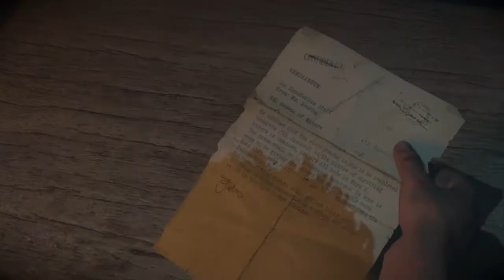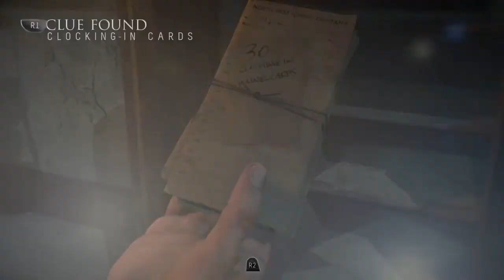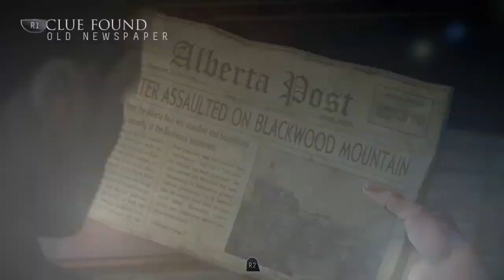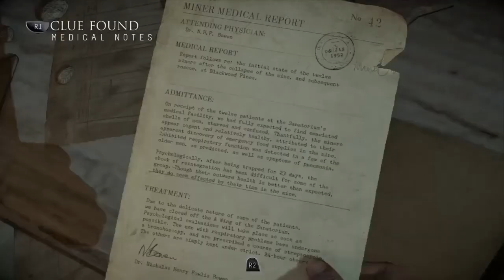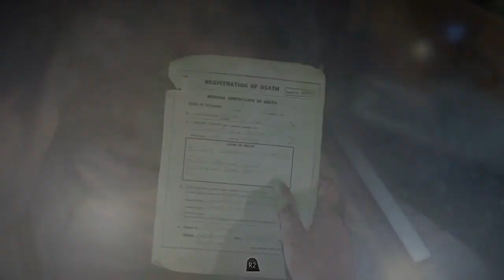Night At The Asylum With Herbert The Pervert